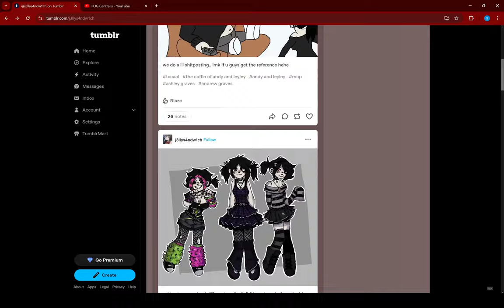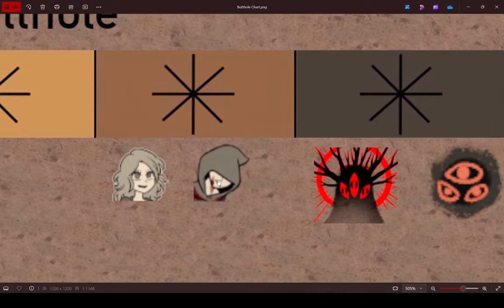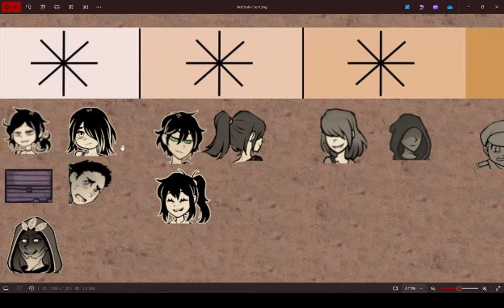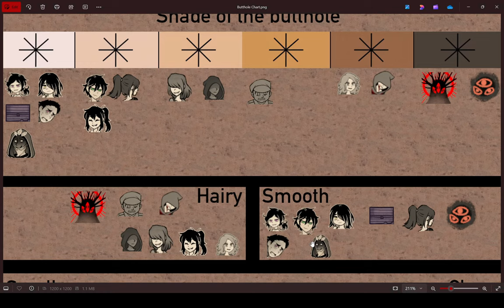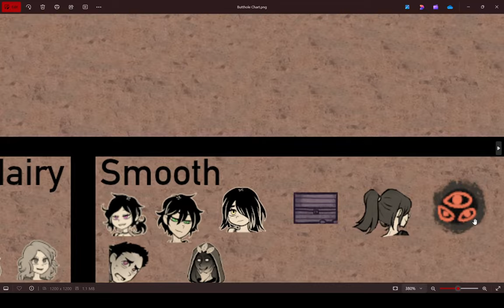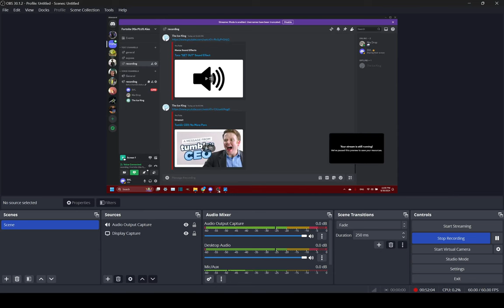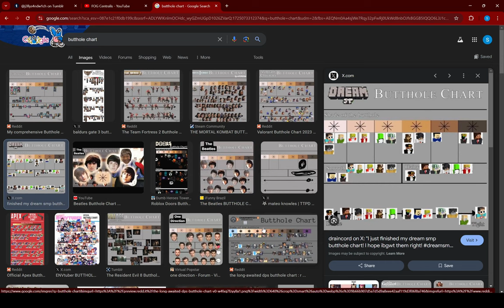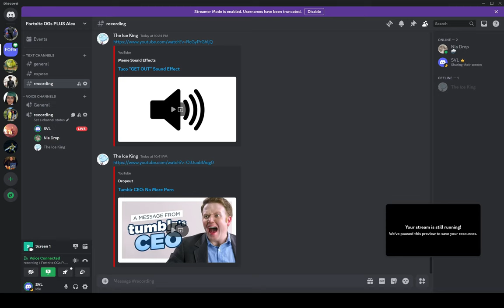TCOAAL B*TTHOLE CHART | "Fanart" Reactions w/ Abiel and Nia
Idk who made this tbh.
Abiel, Nia, and I reacting to The Coffin of Andy and Leyley "fanart".

TCOAAL Fanart
TCOAAL Visual Novel Voice Acted / Dubbed
FOG Centralis
Nemlei

00:00 The B*tthole Chart
03:49 "Pure Unwashed Sister Musk"
04:10 The B*tthole Chart
09:13 The Beatles

Nemlei